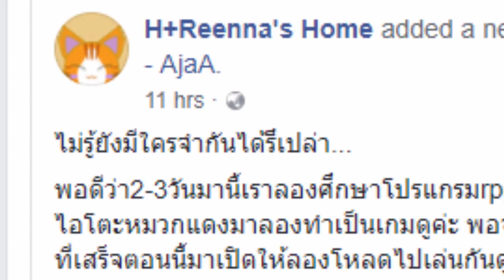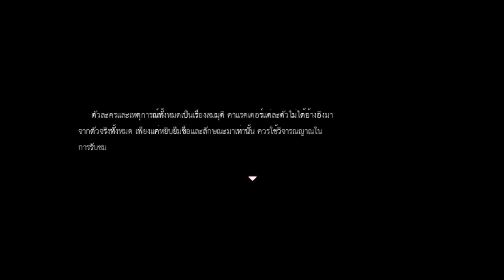เมื่อผมได้เป็นพระเอก เกมหนูน้อยหมวกแดง !!!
ได้เป็นพระเอกเกมอีกแล้ว เย้(?) 5555   ชอบหนูน้อยหมวกแดงด้วย  แต่ไหงกลายเป้นหนูน้อยหมวกแดงเองเนี่ย !!!
ตัวเกมยังเป็นเวอร์ชั่น 0.01 อยู่นะครับ   คลิปนี้ก็เลยยังไม่ได้เล่นอะไรมาก 5555

สำหรับใครที่อยากติดตามผลงานเจ้าของเกม อย่าลืมเข้าไปกดไลค์เพจนาา

* Have Fun